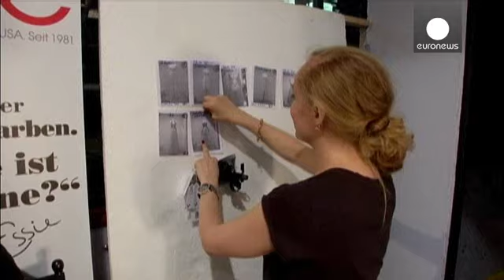Berlin : une semaine de la mode entre excentricité et élégance - le mag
*Marina Hoermanseder : années 50 et fétichisme*

La créatrice franco-autrichienne Marina Hoermanseder  a été la sensation de la semaine de la mode à Berlin avec une collection printemps-été 2015 futuriste, mariant la finesse des techniques artisanales à l'excentricité des formes - le col minerve et la camisole de force tendance sont sa signature.

Côté palette, on notera le retour du saumon. Pour sa deuxième année de défilé à Berlin, Marina Hoermanseder a exploré le milieu aquatique et minéral. ...